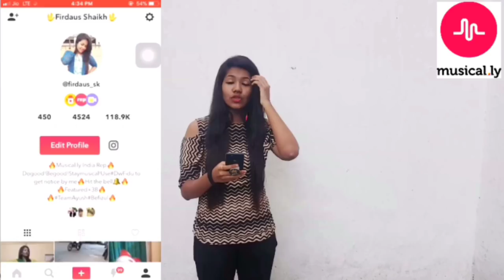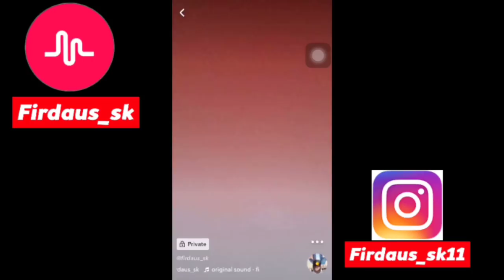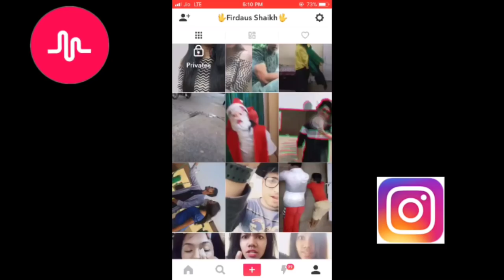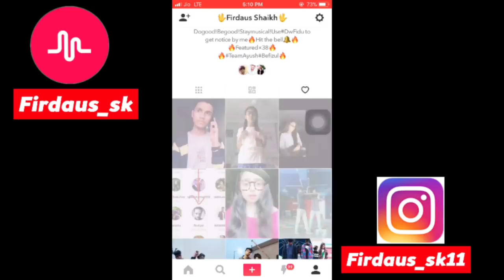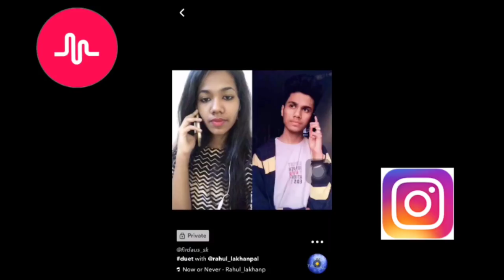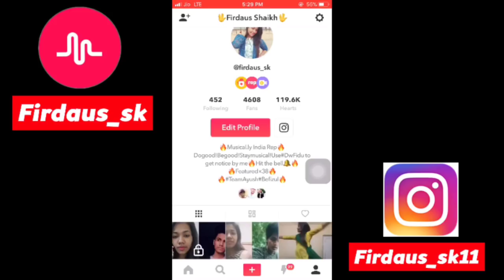Musical.ly India How to make 15sVines video in Android || HINDI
musical.ly link :-